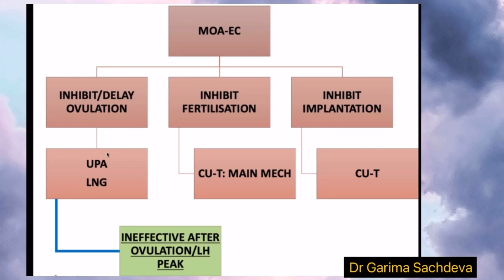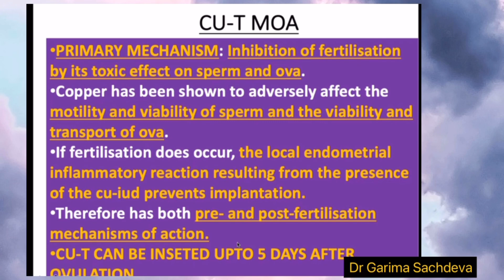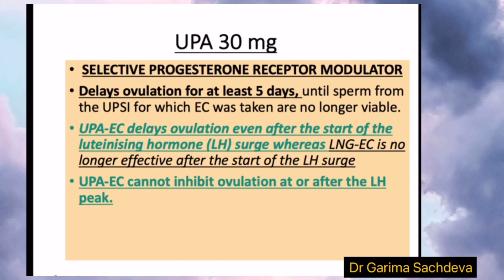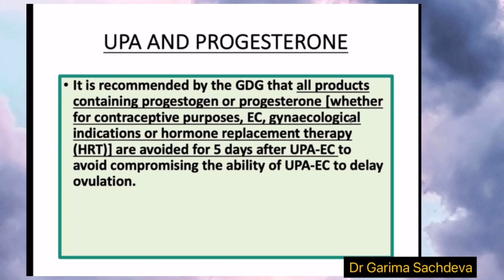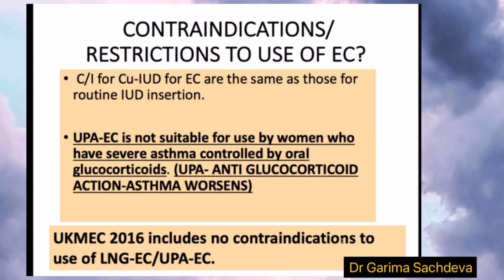How does emergency contraceptive act | part 4| Mechanism of action of EC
Discusses about the mechanism of action of emergency contraception.

Join for the latest updates.